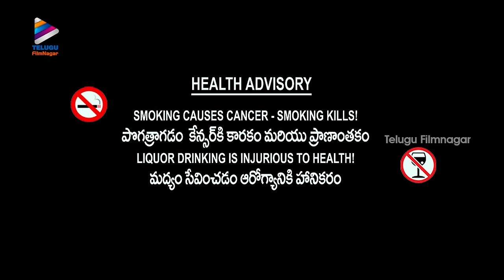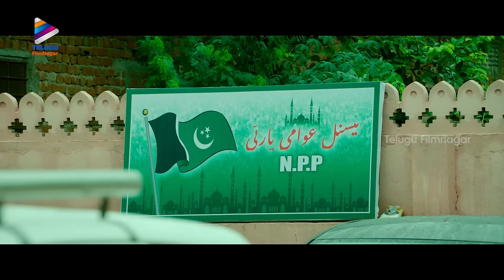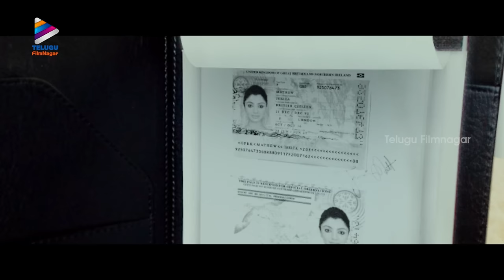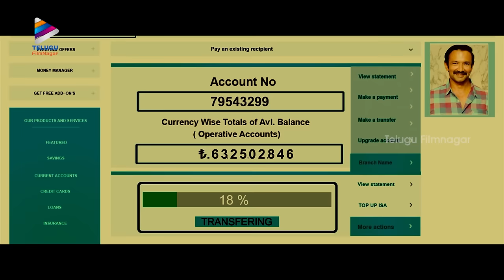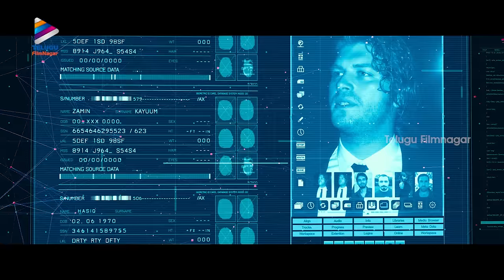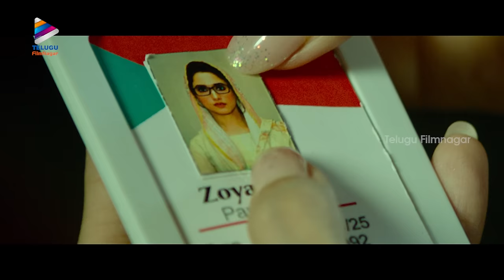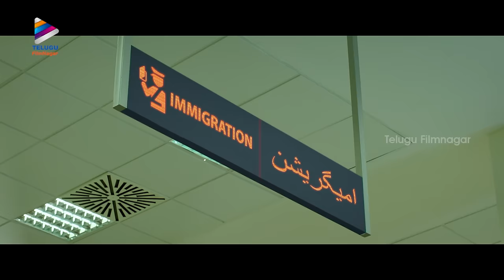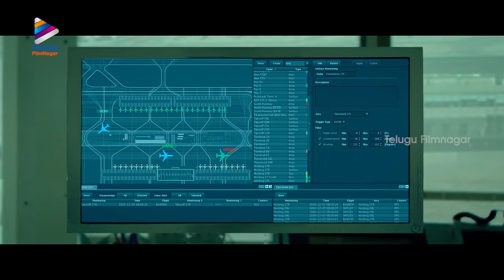Action Telugu Full Movie 4K | Vishal | Tamannah | Aishwarya Lekshmi | Telugu New Movies 2022 | TFN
Action Latest Telugu Full Movie 4K on Telugu FilmNagar. Action Latest Telugu Movie Starring Vishal, Tamannaah / Tamanna, Aishwarya Lekshmi and Yogi Babu. Directed by Sundar C and Produced by R Ravindran & Srinivas. Music by Hiphop Tamizha.

Action Movie is the Telugu Dubbed Version of Tamil Super Hit Film Action.

Synopsis:
An Indian agent, Subhash (Vishal) sent by the Indian army to observe a Activist, finds his mission complicated when he discovers undercover agents in his own country. Subhash goes after the mastermind behind a Activist Assault with the help of Tamannaah as lieutenant Diya, but results in a personal loss. After all this, how these 2 finish the mission forms the story.